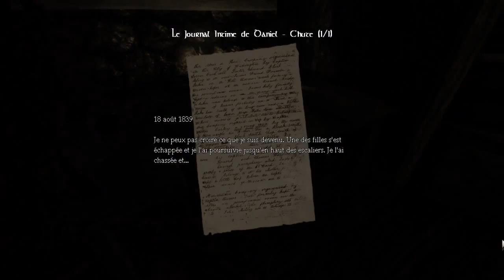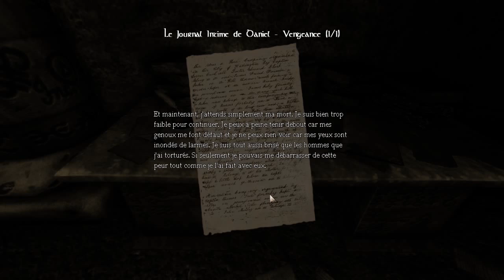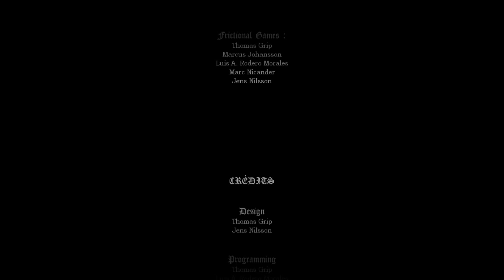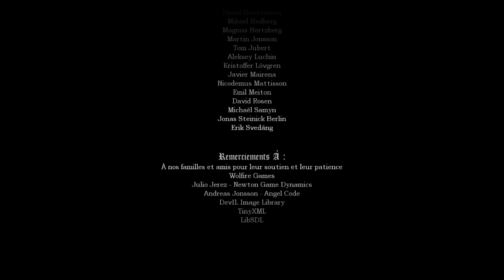Let's Play Amnesia Ep 9 : LA FIN DE L'AVENTURE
Et nous voilà enfin pour le dernier épisode d'Amneisa : The Dark Descent les amis, j'espère que ce let's play vous a plu autant qu'à moi et je vous retrouve sur Alien Isolation !